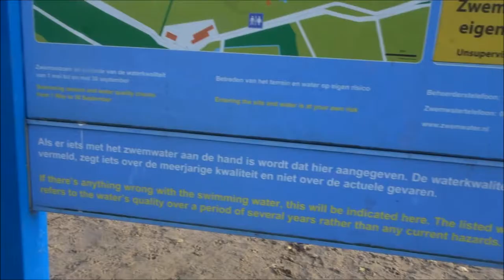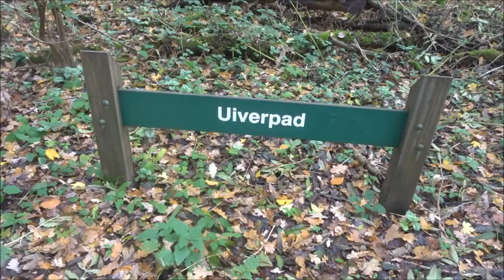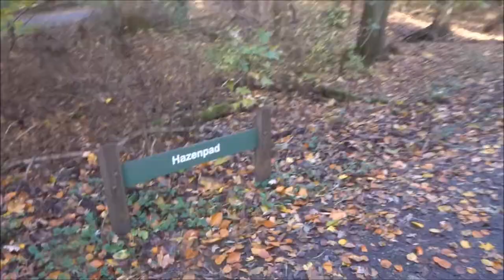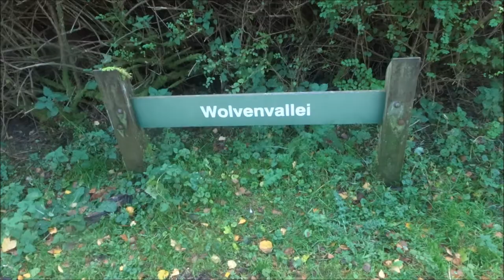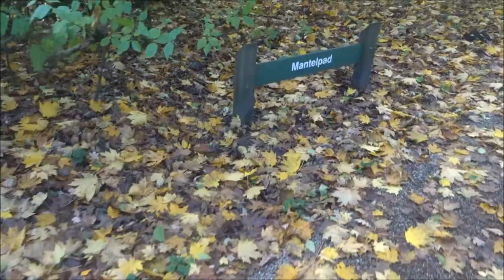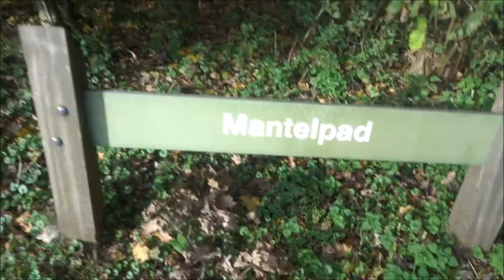Vlog #193 Wandeling in het Kralingse Bos.......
vandaag maak ik een mooie herfsttocht door de bossen in het Kralingse Bos.

veel plezier met het bekijken van deze mooie bos wandeling vlog!